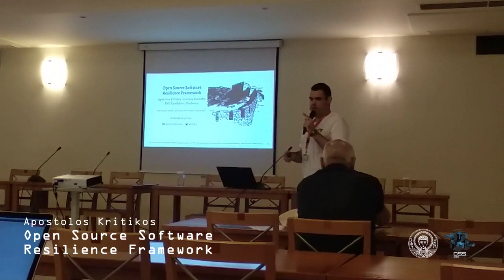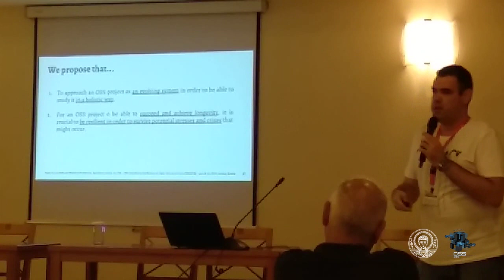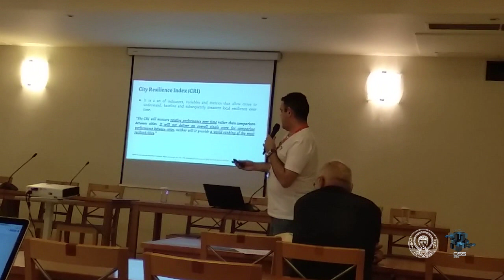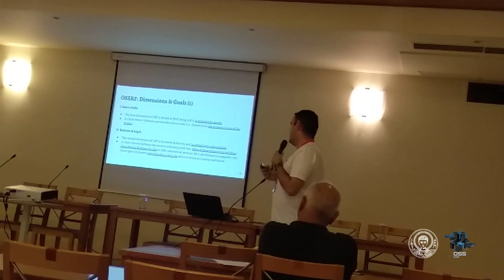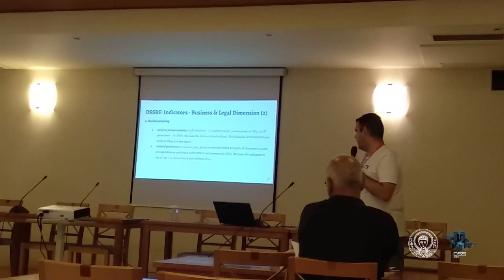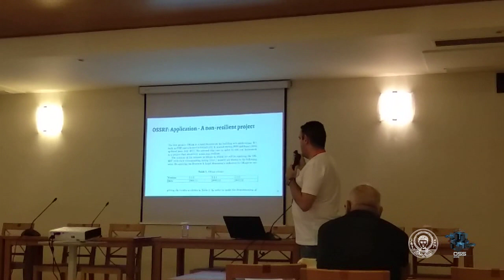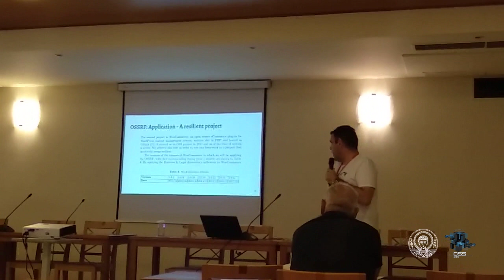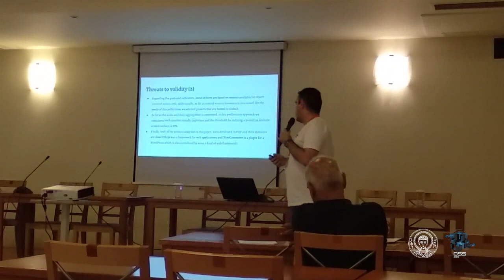Open Source Software Resilience Framework (OSS2018)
Presenting my scientific paper "Open Source Software Resilience Framework" at the 14th International Conference on Open Source Systems at Harokopio University, Athens, Greece.

# Paper URL

# Slides